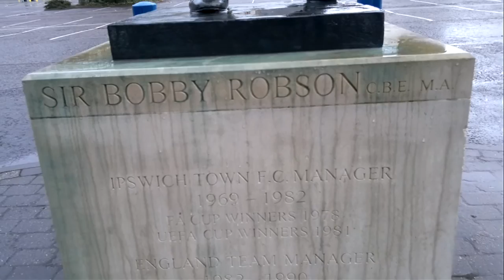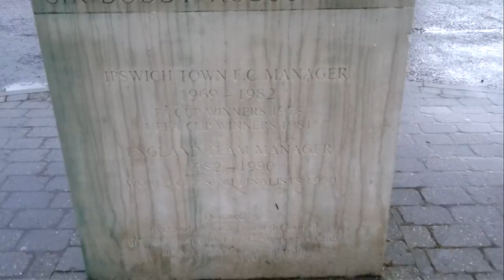Monument to Sir Bobby Robson 1969-1982 in Ipswich- coach of the England team